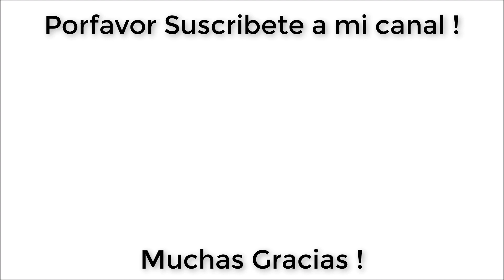🍭PALETAS DECORADAS PARA HALLOWEN EN MINIATURA | LACE POPS TUTORIAL | CAKESICLE | PALETAS TEMATICAS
Hola amigos!
Bienvenidos a Mini Mikhuy Miniatura!!.
Hoy preparamos un bocadito temático que de seguro lo has visto
De seguro te encantara!
Echa un vistazo a la nueva cocina en miniatura de MMM🥰 :)

Tengan todos un buen día los quiero ¡Dios los bendiga a todos! :)❤️

Ingredientes:
🍒 Base de keke
🍒 Manjarblanco
🍒 Chocolate blanco
🍒 Colorante para chocolate: Negro, Rojo, Morado, Verde, Naranja, Marrón